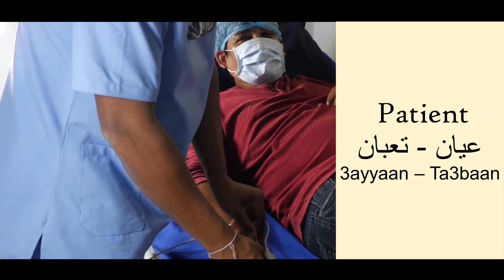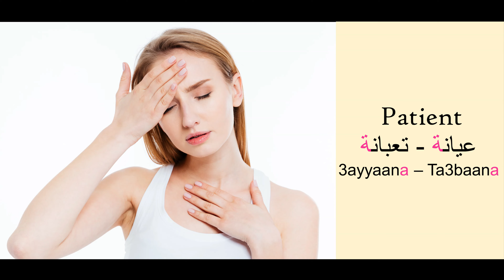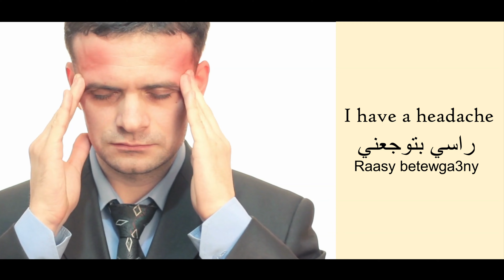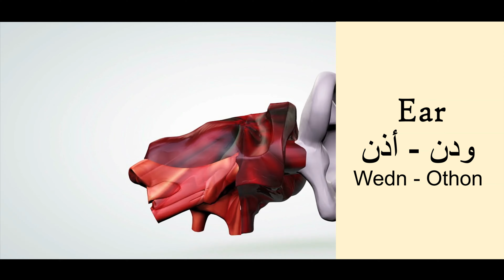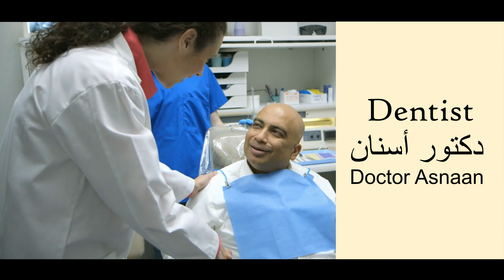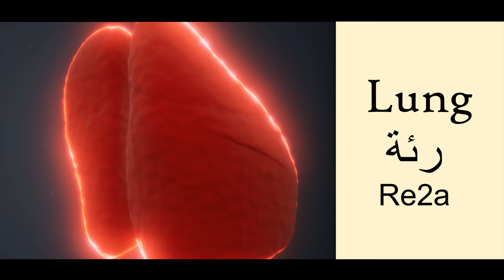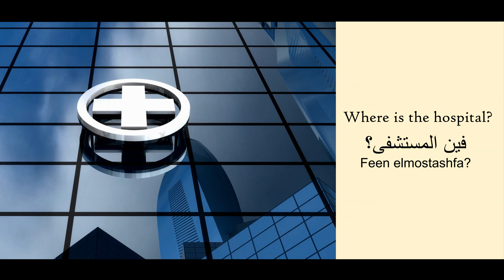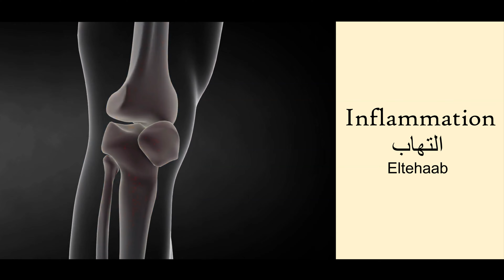Egyptian Arabic Lesson: Health, Hospital, etc. - Part 1 لغة عربية - مصري :الصحة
Welcome to our new lesson focusing on health-related phrases and vocabulary in Egyptian Arabic. This is the first installment of our series on this essential topic.

Some Vocabulary and Phrases Covered in This Lesson:

0:00 - Intro
0:05 Health
0:15 Doctor
01:19 Patient
03:05 Disease
03:25 Hospital
03:35 Pain
03:55 Body parts
04:17 I have a headache
06:45 Dentist
06:53 Veterinarian
07:07 Chest
07:25 Belly
07:50 Stomach
08:00 Hand
09:18 Blood pressure
09:40 Emergency
09:50 Where is the hospital?
10:27 My throat hurts
10:33 Cough

Your support encourages us to create more valuable content for you!